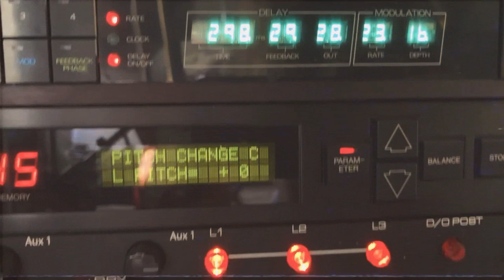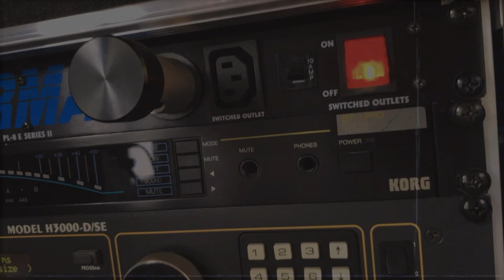L.A. Guitar Rack Tones ( Dytronics CS-5, Eventide H3000, Lexicon PCM70.. )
NOTE from 2023: This video is seriously outdated. At the time I just received my full setup rack and it was still so new to me. The sounds doesn't give justice of how great my rack is. :)

Hey guys!

Gotta keep myself busy and as I'm really enjoying my new toy... Right before I'll start the final recordings of Squared's album I wanted to play different themes with the sound I've been tweaking for the last 24 hours.

I hope you'll enjoy my own interpretation of the famous L.A. Schmo sound :)

Take care of yourself, and take it easy ...